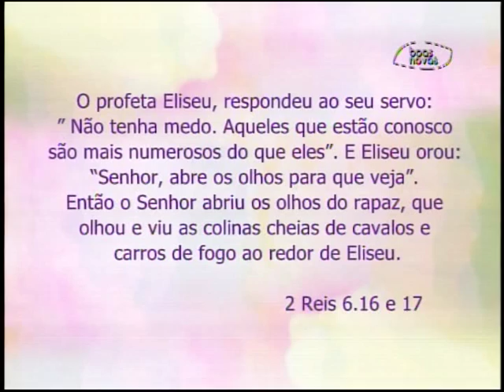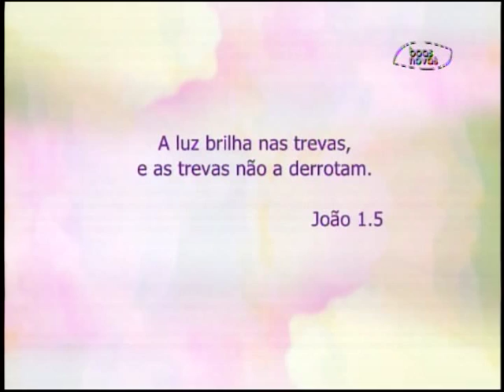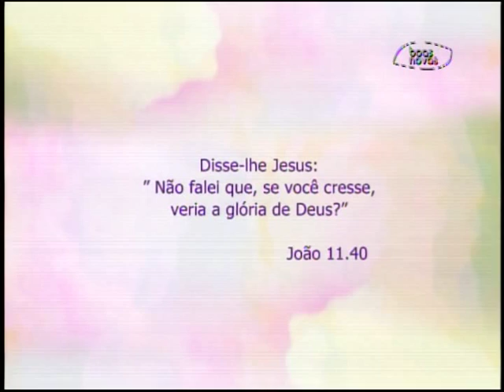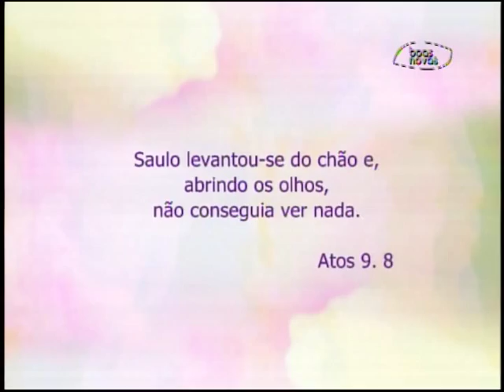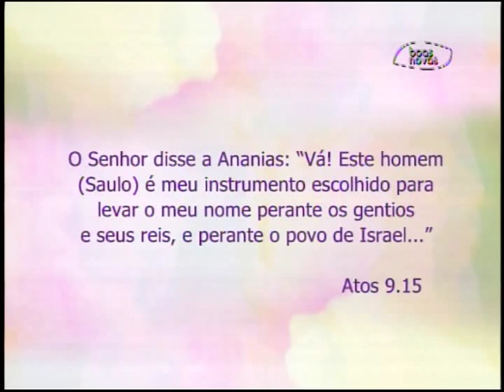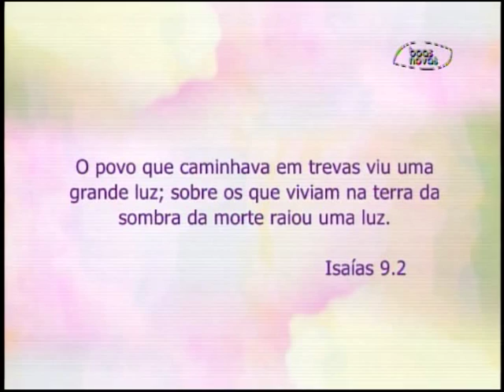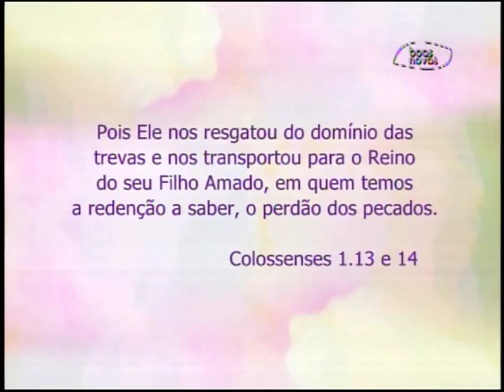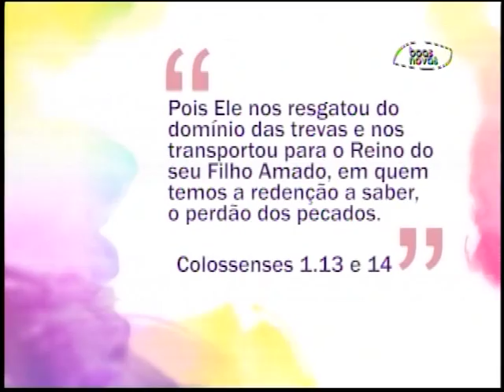Espaço Feminino - Amplie sua visão - (bloco 2 de 4) 12-10-2015